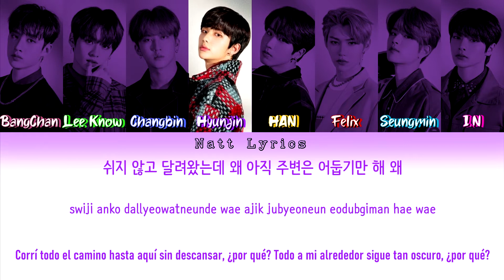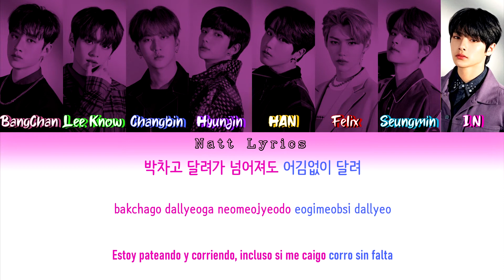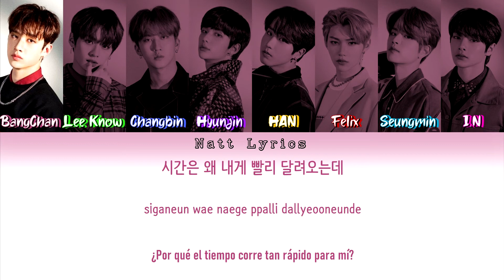Stray Kids (스트레이 키즈) "Chronosaurus" (OT8 VER.) Sub.Esp[Color Coded Letra Han|Rom|Esp](Natt Lyrics)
Artista: Stray Kids
Canción: Chronosaurus
Álbum: Best Album [SKZ2020]
Publicación del MV :
All Rights Administered by JYPEntertainment

Todos los derechos para  JYP

--Natt